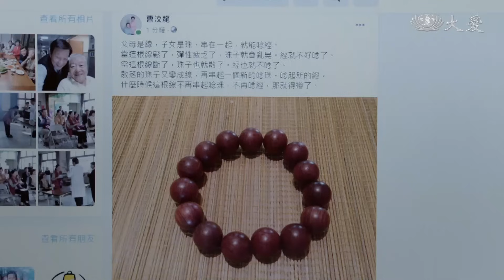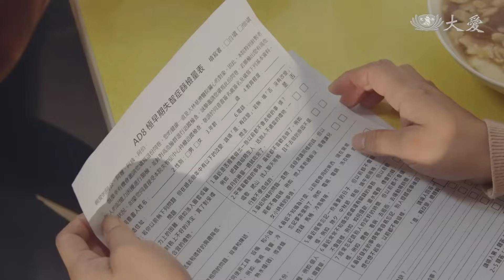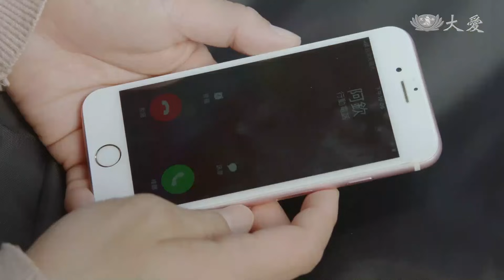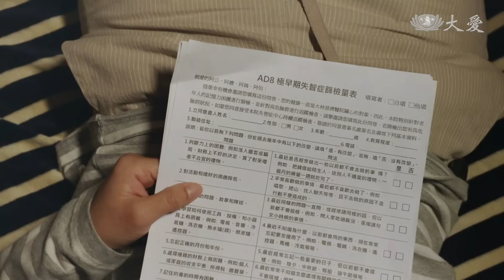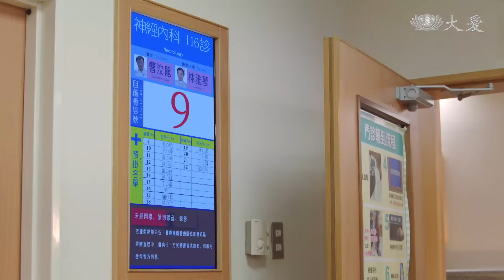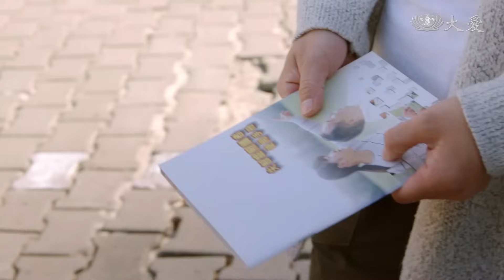[你好，我是誰] - 第08集｜經典再現 / Still Me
曹奶奶到醫院找曹爺爺，曹媽（崔佩儀 飾）告訴她曹爺爺已經走了，曹奶奶不能接受。即使身為醫師，曹爸面臨曹奶奶可能失智的狀況，也不免鬱鬱不安，直到進華一句安慰，才打開心結，決心陪伴母親好好享受人生。
春花工作狀態愈來愈不好，阿汝建議念慈帶春花到記憶門診檢查…

00:00｜前情提要
00:20｜片頭曲《很久以後》
02:20｜文彬（葉文豪 飾）思索曹爸話中深意
04:43｜曹奶奶（劉引商 飾）忘記老伴已逝
16:11｜念慈（胡利 飾）搬回娘家發現春花異狀
33:14｜曹爸（寇世勳 飾）擔憂母親
40:35｜春花（柯素雲 飾）診斷出失智症
45:18｜下集預告
45:39｜與失智家人相處 — 曹汶龍醫師主講
46:40｜片尾曲《一直牽著手》

※主演：寇世勳、劉引商、丁強、崔佩儀、傅小芸、田家達、方大緯、蘇炳憲、陳淑芳、胡利、柯素雲、龍天翔、邱凱偉、大元
(18130008)